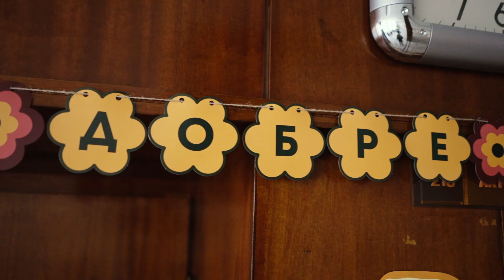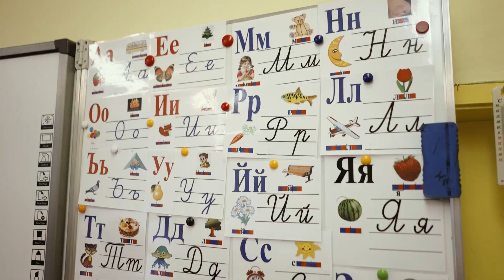Празник на буквите на Iб клас от СУ "Проф. д-р Асен Златаров"